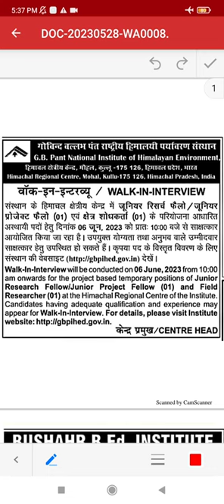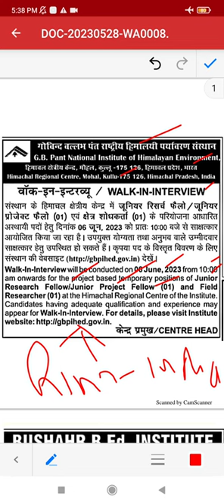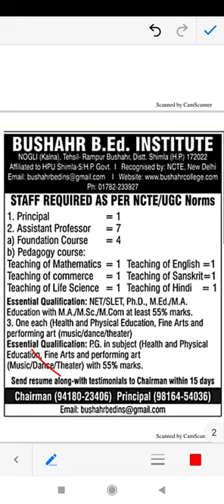देखिए हिमाचल के KULLU OR SHIMLA में निकली ये नौकरियां